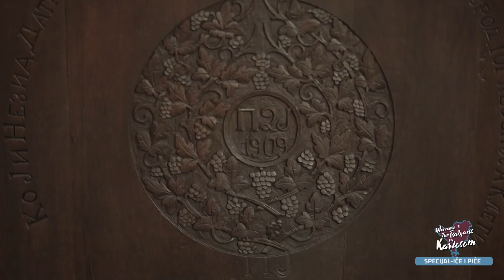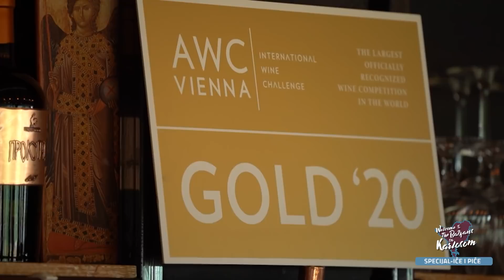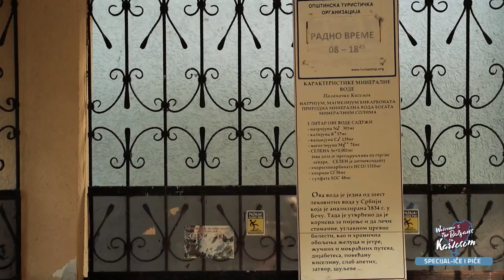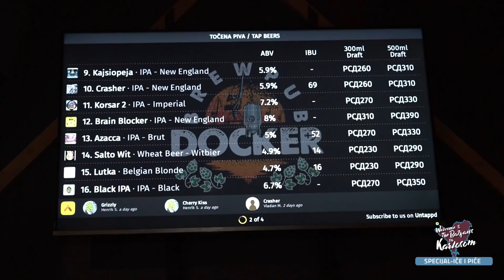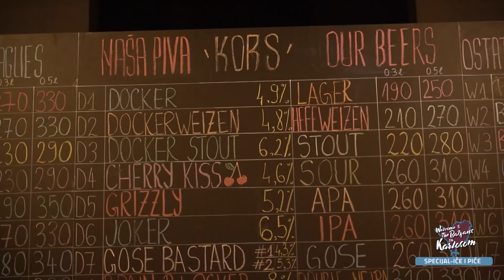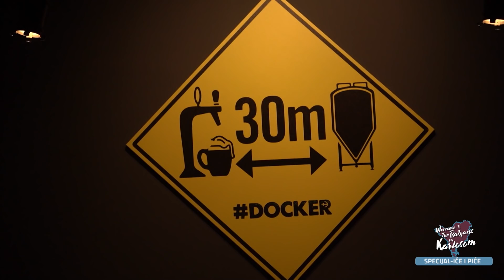SPECIJAL - Karlosovih TOP 10 BALKANSKIH JELA I PIĆA | Welcome To The Balkans S02 EP15